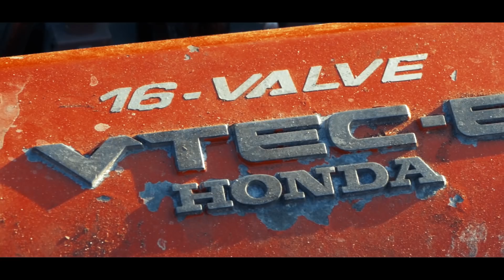Wrak Race 2018 dla WOŚP - Biskupice Radłowskie (14.01.2018)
Filmowe podsumowanie Wrak Race dla Wielkiej Orkiestry Świątecznej Pomocy 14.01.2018 w Biskupicach Radłowskich w wykonaniu DP Productions.